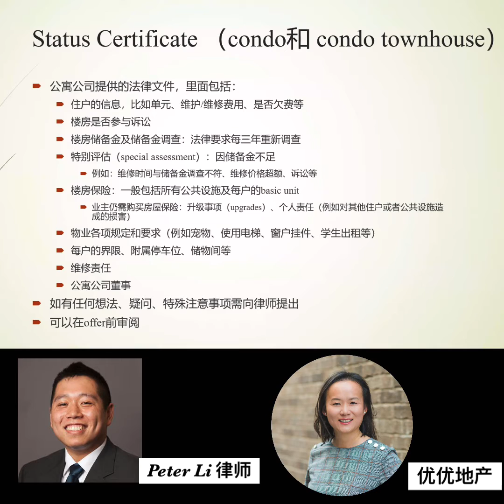何为Status Certificate? Peter Li 律师